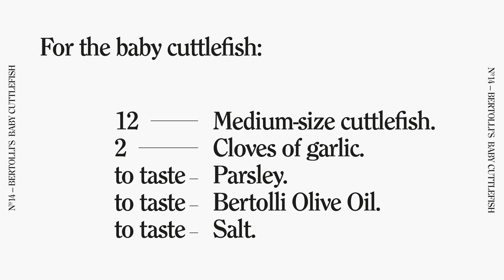CUTTLEFISH RECIPE WITH INK MAAYONAISE | THE RECIPE IS SIMPLE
We love simple things. We show you that not all fish recipes are difficult: BABY CUTTLEFISH with ink mayonnaise. Simply delicious!

Ingredients:
- 12 Medium-size cuttlefish or squid
- 2 Cloves of garlic
- Parsley
- Bertolli EVOO
- Salt
For the mayonnaise:
- 1 Egg
- 100ml Mild olive oil
- Juice of 1 lime
- Salt
- 4 Packets of ink

Preparation:
Clean the cuttlefish and set aside.
Chop or crush the garlic and parsley with the Bertolli EVOO.
Salt the cuttlefish and sear them in a frying pan at high heat and add the garlic, parsley and EVOO mixture.
For the ink mayonnaise:
Mix the ink in 50ml of water and cook for 2 minutes. Let it cool.
Place all the other ingredients into a mixing bowl and use the hand mixer to whip the mayonnaise, adding in the ink when cold.